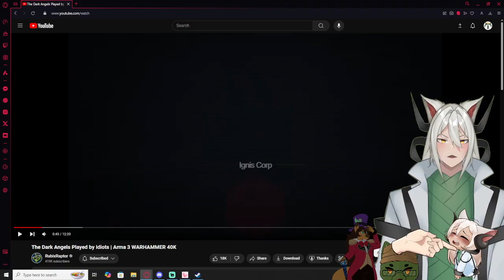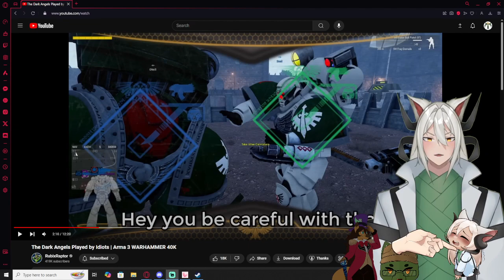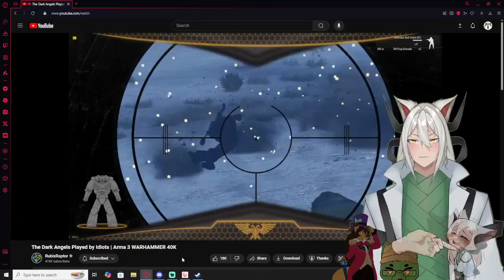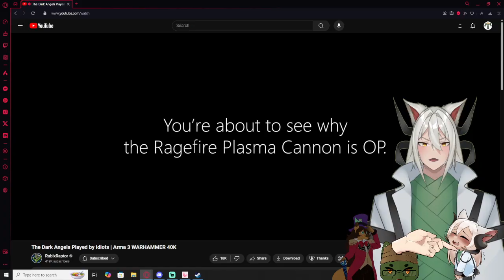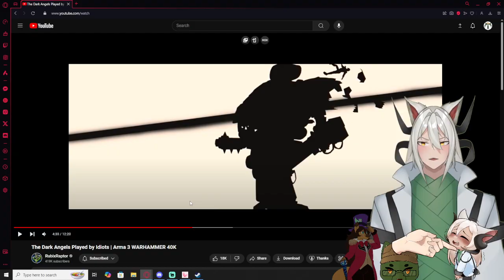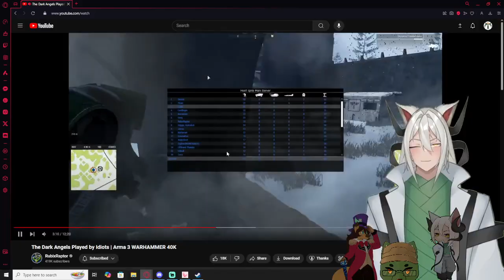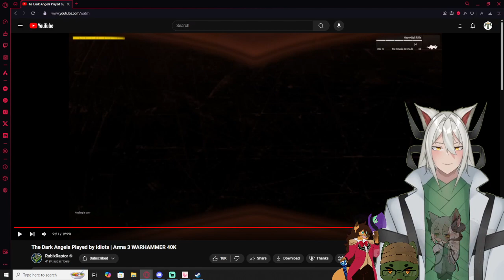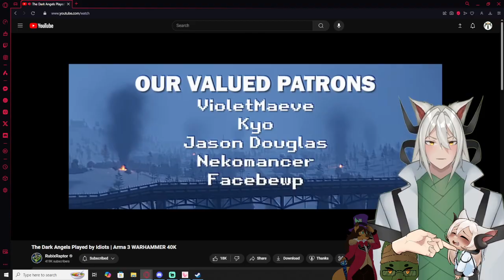Vtubers React to The Dark Angels Played by Idiots | Arma 3 WARHAMMER 40K